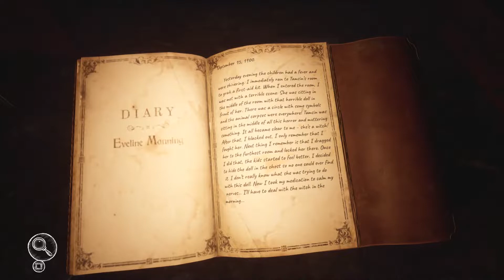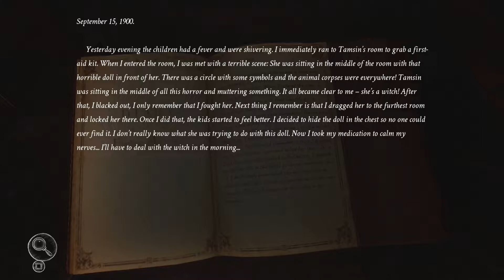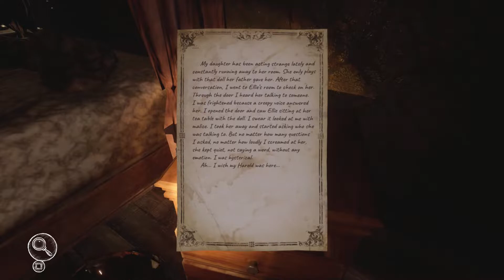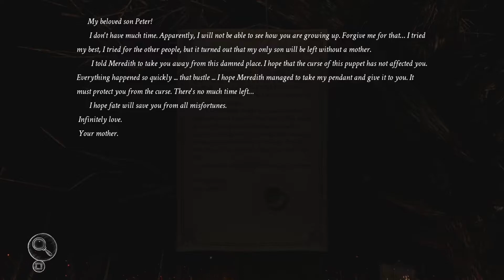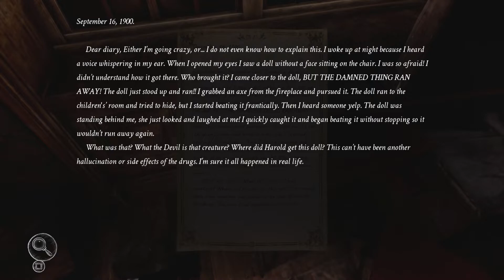HOW CAN WE NOT REMEMBER ANY OF THIS!? | SILVER CHAINS - HORROR GAME | PS5 Gameplay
SILVER CHAINS SURVIVAL HORROR GAME | Playstation 5 Gameplay | SUPA G GAMING

This is a blind, full gameplay walkthrough of the Survival Horror Game, SILVER CHAINS, played on the Playstation 5. In this episode, we will find the following items:

Finding the Puppet
Finding the the Limbs of the Puppet
Finding the Music Box Key
Finding all the letters
Finding the Butcher Knife
Accessing the Attic

My Playthrough of the Survival Horror Game, SILVER CHAINS, on the Playstation 5 Console will consist of the entire game from beginning to end, finding all the usable items, all interactions, readable documents, all cinematic scenes, solving all puzzles, finding all the keys, solving all chapters, complete exploration of the game, full review of the game at the end, all while listening to my deep voice on commentary. THIS IS EPISODE FOUR.

Tremendous shout out to FURIOUS GAMING! This chair is EVERYTHING!!

SILVER CHAINS SURVIVAL HORROR GAME

About This Game:

After his car hit a tree in a stormy night, Peter wakes up in an old abandoned mansion, somewhere in England. He can´t remember why and how he got here, but soon he realizes that the house is not as abandoned as it seems. While trying to find a way out of the house, Peter has to uncover the dark secrets of what has happened in this place.

As he tries to find his way out, Peter discovers hints which indicate that he has already been here before. But by the time he’s starting to put the pieces of the puzzle together, something evil has picked up his trail… Solve puzzles to find out how you are connected to the mysteries of this place. But be careful: Something evil lurks in the cold, dark masonry and it has already started hunting you…

FEATURES:

    An atmospheric horror experience: photo-realistic and detailed graphics bring the interior of an old abandoned mansion to life. Dark passages, a brawly thunderstorm, paranormal activities and a thrilling story will provide you with complete immersion into the game, accompanied by an eerie soundtrack and English voice overs.

Story-Exploration-Game with puzzle- and action elements: find out the mysteries of a huge mansion and the history of its inhabitants. Solve puzzles to gain entry into locked areas but...

    ...beware the dangers lurking in the dark. This evil you cannot fight - run for your life or find a place to hide: Experience an intense feeling of horror as you try to escape from the monster chasing you down.